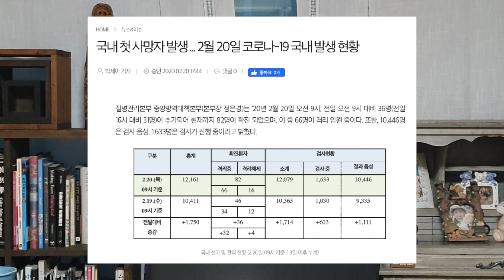청와대, 짜파구리, 그리고 COVID-19 2020 Wrapping up Best Scene 5